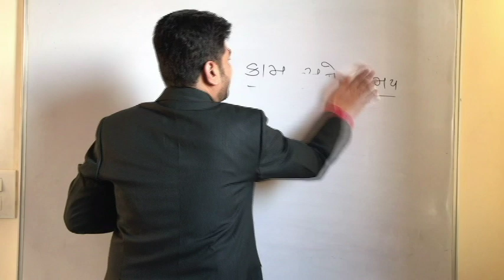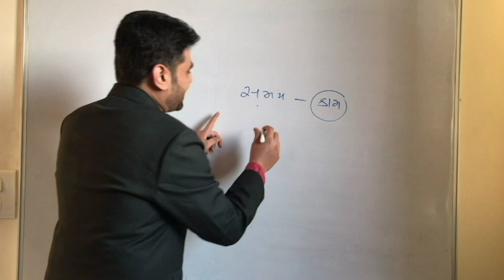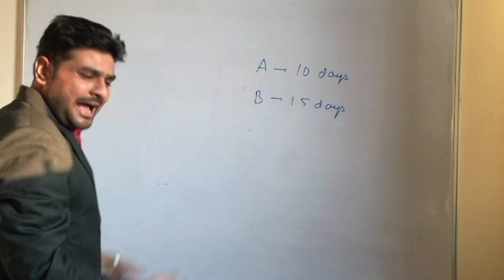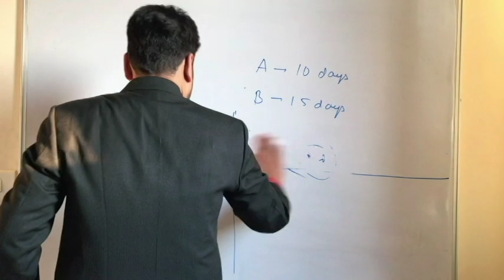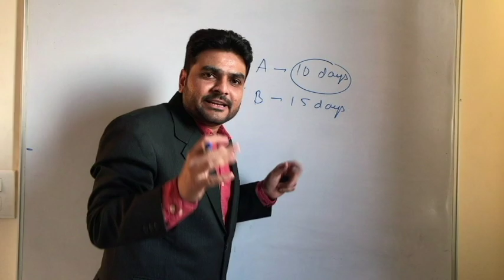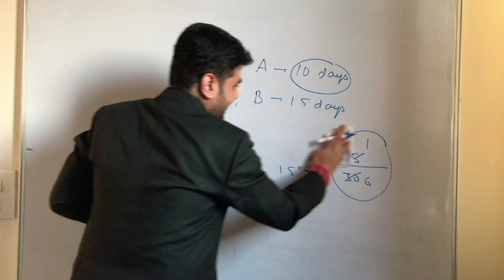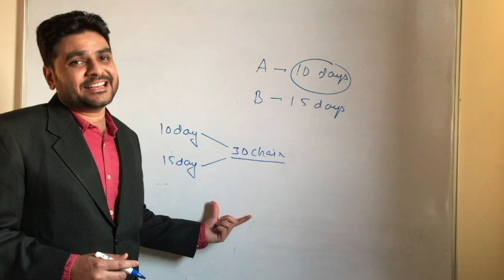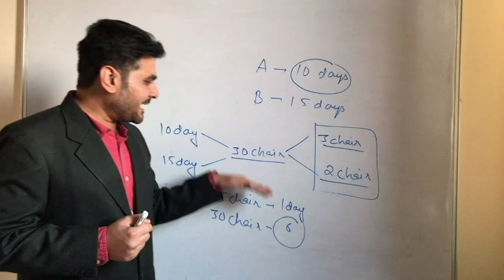કામ અને સમય (Time & Work) PART 1 – in Gujarati by TARAL SIR – GPSC|UPSC|CLASS3|DYSO|PSI|PI|TALATI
No 1 FACULTY of Maths and Reasoning of Gujarat - Taral Sir

TARAL SIR PROFILE

ESIC UDC (RANK 1)
LIC ADO RANK 3
ASST. MANGER RANK 4 (GUJ GOVT)
Cleared IBPS PO, SBI PO, EPFO SSO, SSC CGL
Faculty of UPSC CSAT (SPIPA AND PDPU)